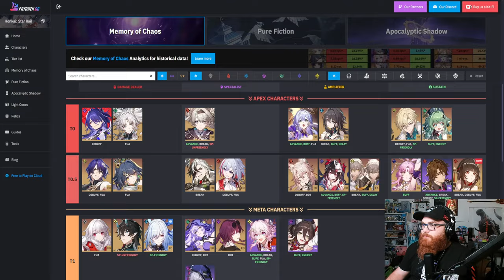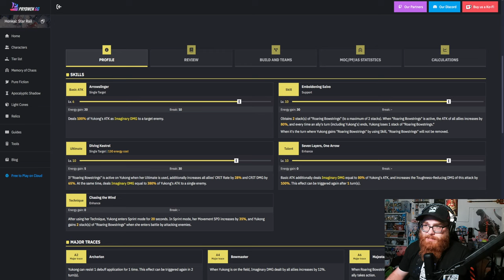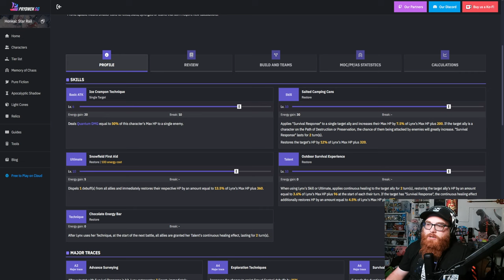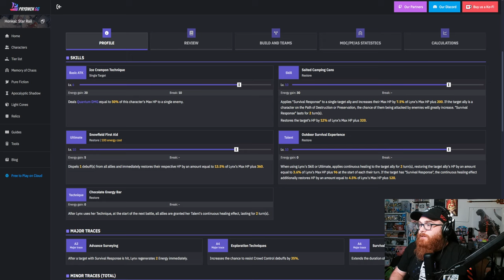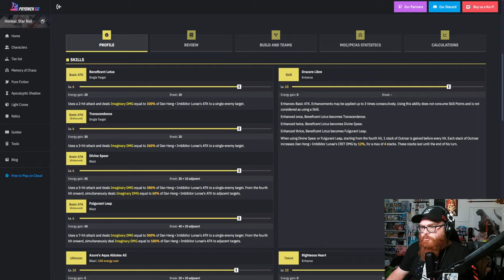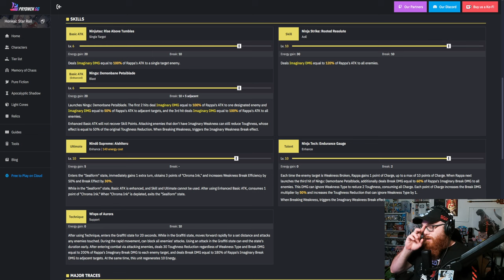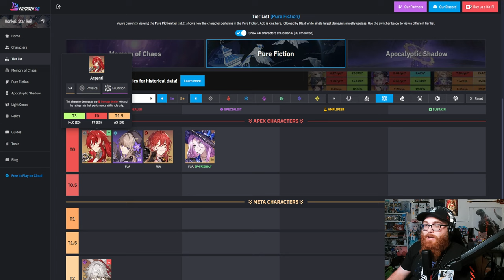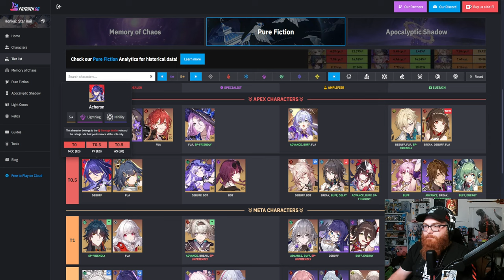Massive Skip?! Should You Summon for Rappa in Honkai: Star Rail?!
Nekomiya Mana
Nekomata
Billy Kid
Nicole
Nicole Demara
Anby
Anby Demara
Hoshimi Miyabi
Soukaku
Grace Howard
Ben Bigger
Anton Ivanov
Koleda Belobog
Ellen Joe
Alexandrina
Rina
Von Lycaon
Lycaon
Corin
Corin Wickes
Soilder 11
Honkai: Star Rail
Honkai
Kafka
Silver Wolf
Danheng
Himeko
Blade
Jingyuan
Herta
Seele
March 7th
Qingque
Tingyun
Yukong
Luka
Genshin Impact
Hoyoverse
Fountaine
Arlecchino
Lyney
Lynette
Freminet
Clorinde
Navia
Freminet Build Guide
Wriothesley
Neuvillette
Charlotte
Furina
Sigewinne
Zenless Zone Zero
Formosa
Genshin Impact Anime
Jingliu
Topaz and Numby
Topaz
Numby
Imbibitor Lunae
Fu Xuan
Lynx
Neuvillette
Wristhesley
Furina
Charlette
Ruan Mei
Dr. Ratio
Xueyi
Navia
Chevreuse
Black Swan
Chiori
Archeron
Version 4.4
Cloud Retainer
Xianyun
Arlecchino
Sethos
Clorinde